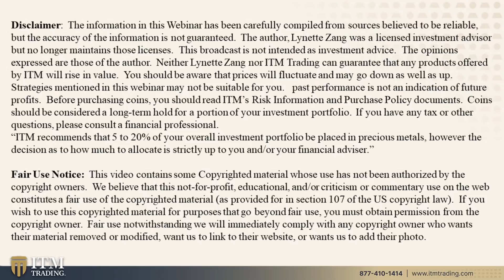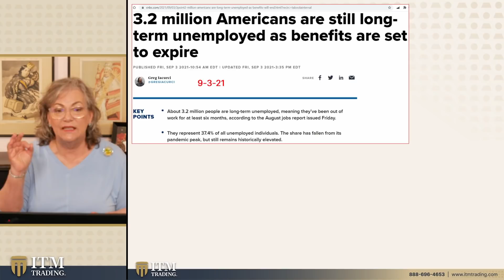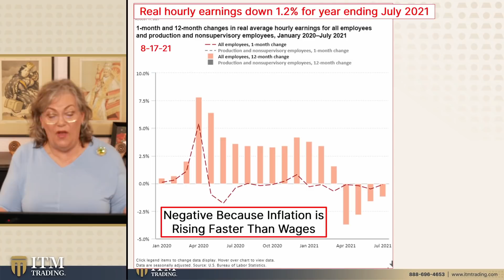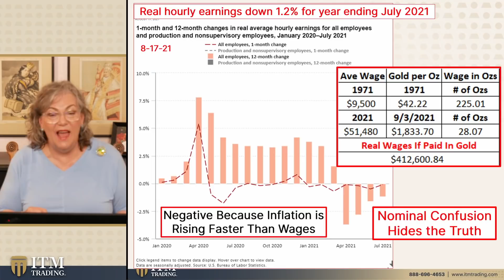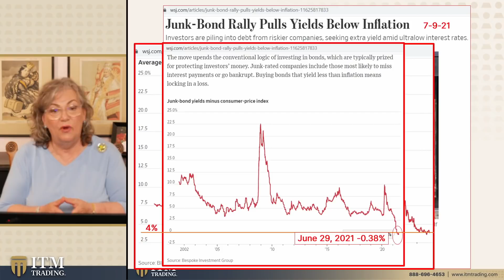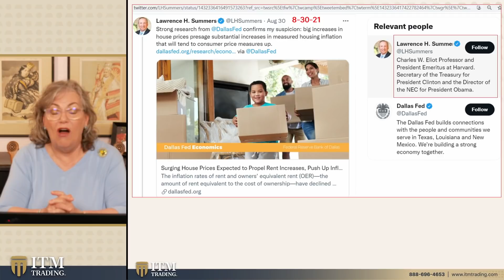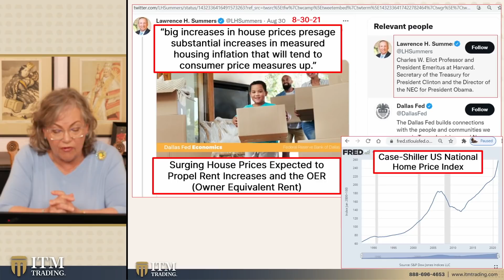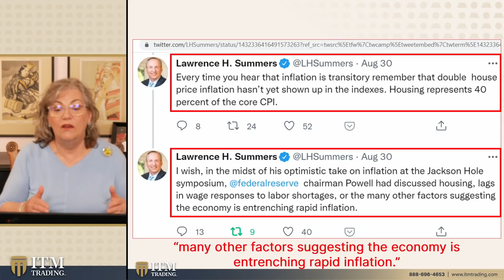NOMINAL CONFUSION AT WORK...HEADLINE NEWS with LYNETTE ZANG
We had some technical issues today so we apologize for the blurry video!

THEN WHAT?